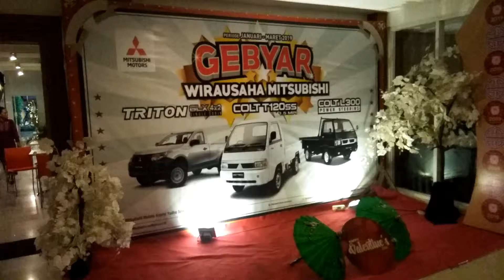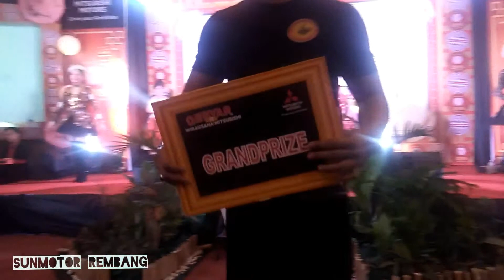Gojek Dan Makan Bareng Dengan Juragan Mitsubishi Sun Motor Rembang